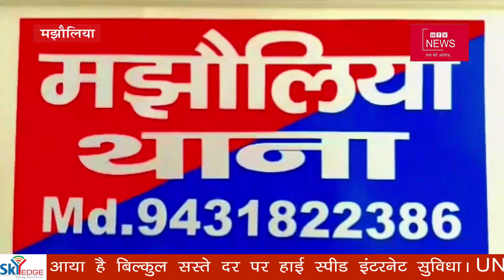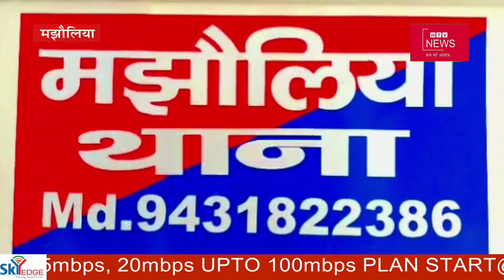विश्व यक्ष्मा दिवस के मौके पर निक्षय मित्रों द्वारा पौष्टिक पोषाहार की गई वितरित